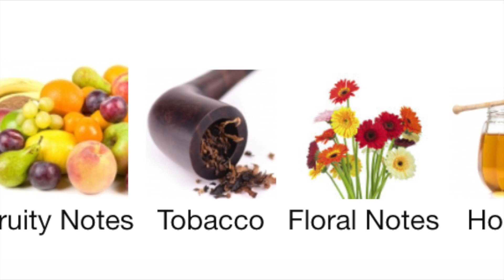Commandante by Xerjoff: Join the Club, Tobacco Lounge?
Commandante by Xerjoff

Join the Club Collection includes ten perfumes representing ten different kind of virtual clubs.

 Fatal Charme is about elegance, glamour and fashion;

 Ivory Route is an adventure and travelling club;

Marquee represents a theater club;

Kind of Blue is all about jazz;

40 knots is a yachts club;

Ascot Moon is a horse club;

Birdie is for golf lovers;

Comandante is for fine cigar lovers;

Shunkoin is for meditation and

More than Words captures the world of writers and poets.

The ingredients of these fragrances are to be kept a secret. However, each fragrance will have its identification card with a number which one could use to join the real club of the owners of these perfumes. That’s how the concept goes from virtual clubs to forming a real one.

The bottles of the fragrances are made out of authentic blue glass; not the tinted kind but the glass of which the production is limited and are very rare.